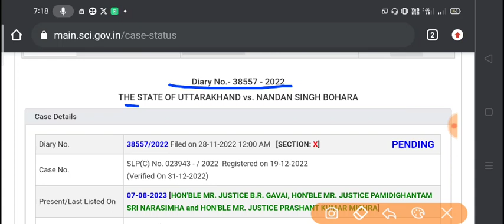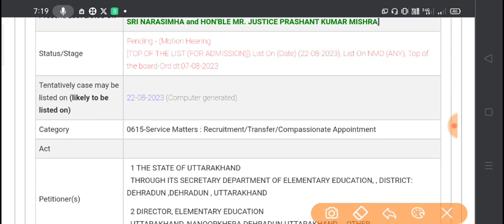NIOS DELED SUPREME COURT LATEST NEWS|Nios deled सुप्रीम कोर्ट फैसला!